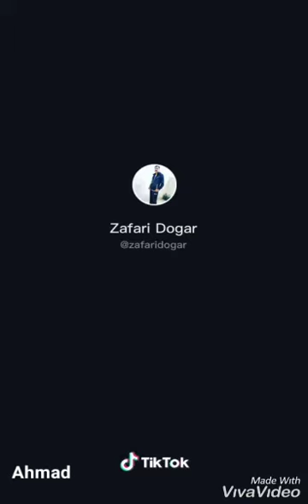Funny video tik tok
Funny video tiktok best collection video